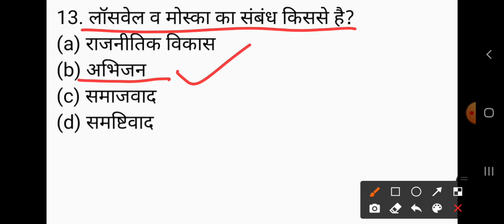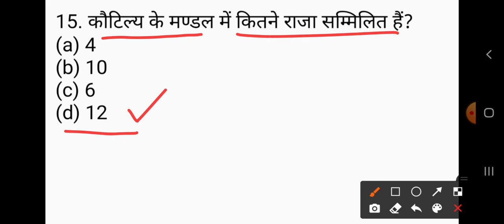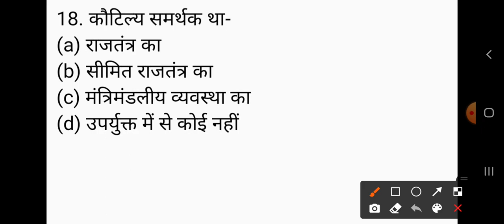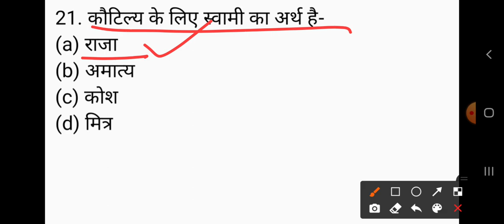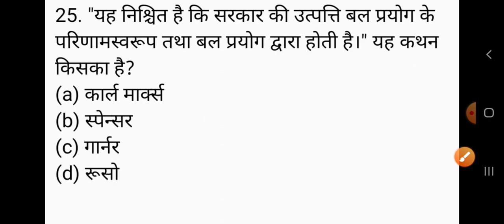Civics/Political science/ Nagrik shastra UPPSC TGT PGT UGC NET AND LT GRADE SOLVED PAPER UP TGT #42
GKArjunsir UP tgt civics paper solve in previous years paper part-42 CIVICS important questions for TGT 2021